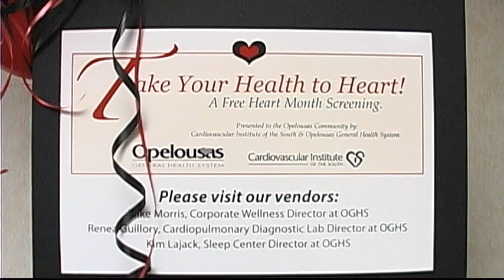Abdominal Aortic Aneurysm & Carotid Stents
CIS offered free abdominal aortic aneurysm and carotid ultrasounds on Wednesday, February 23, 2011.  Dr. Kalyan Veerina, CIS cardiologist, spoke about the importance of the screenings and how to make lifestyle changes to reduce your risk.